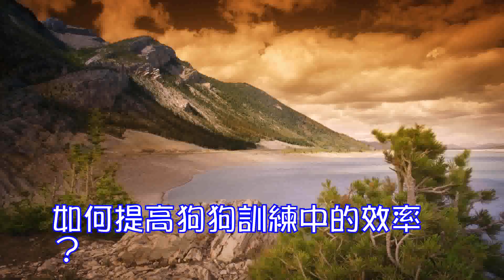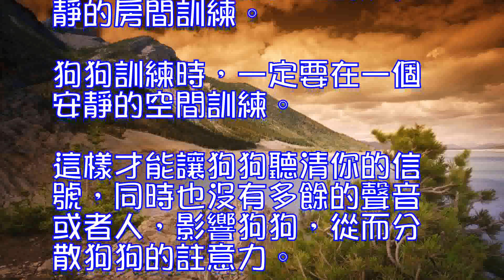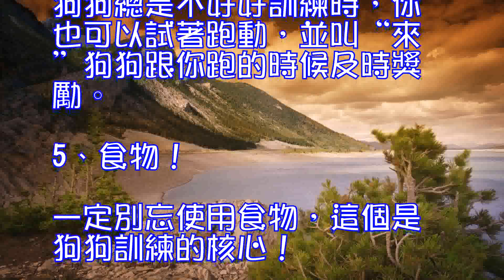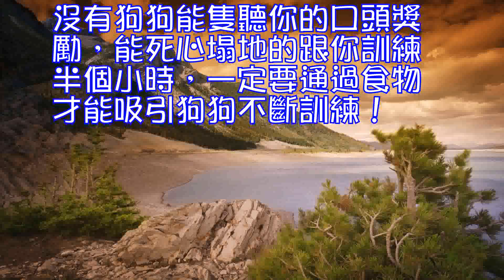如何提高狗狗訓練中的效率？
很多朋友感覺訓練狗狗時，會有很多時候狗狗不太聽話，效率很差。這個很正常，畢竟狗不是人，智力沒這麼高，所以狗主一定要多些耐心。以下5點小技巧，可以更好的幫助你提升訓練狗狗的效率：

1、註意選擇一個較安靜的房間訓練。狗狗訓練時，一定要在一個安靜的空間訓練。這樣才能讓狗狗聽清你的信號，同時也沒有多餘的聲音或者人，影響狗狗，從而分散狗狗的註意力。

2、用東西吸引狗狗。如果訓練中狗狗註意力不集中了，那你可以給狗狗一個吸引它註意力的東西。一般是玩具，也可以是食物。當它回頭註視你時候，記得要及時獎勵狗狗。

3、換個地方。如果狗狗總是不好好訓練，有時候是因為是有些煩躁。這時可以換一個地方，給狗狗些新鮮感，這樣狗狗會重新開始集中註意力。

4、你可以不斷活動來吸引狗狗。狗狗總是不好好訓練時，你也可以試著跑動，並叫“來”狗狗跟你跑的時候及時獎勵。

5、食物！一定別忘使用食物，這個是狗狗訓練的核心！沒有狗狗能隻聽你的口頭獎勵，能死心塌地的跟你訓練半個小時，一定要通過食物才能吸引狗狗不斷訓練！